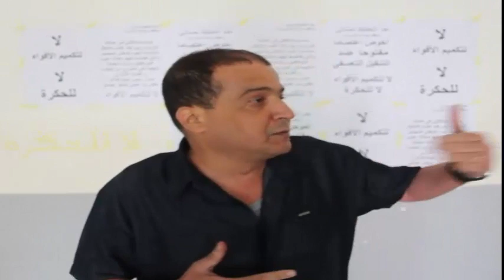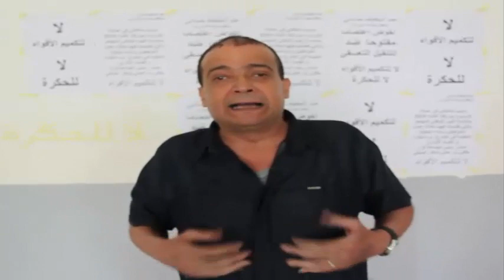حساني عبد الحفيظ يتهم رئيس مجلس جماعة تاوريرت بنقله تعسفيا وهذا الأخير يوضح الأمر